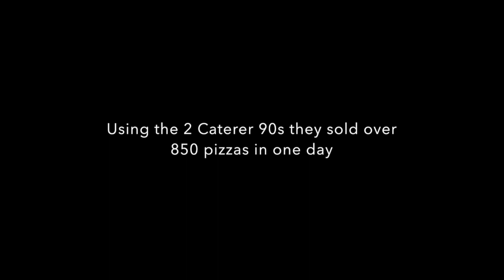Baking 850 Pizzas Per Day in a Mobile Pizza Oven - Caterer 90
See the set up that makes it possible to bake up to 850 pizzas per day from two mobile pizza ovens. Filmed at a live fair in New York. to learn more about the Caterer 90 mobile wood fired pizza oven.